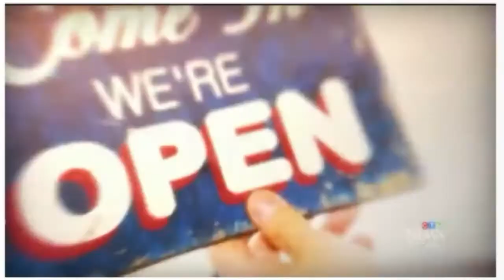Global Atheist News 0502 2022 IS leader dead. France criminalises 'conversion therapy', Whoopi sorry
This week’s headlines:

1.  Islamic State leader Abu Ibrahim al-Qurayshi was killed in Syria
2 A Haringey teenager accused of Jewish hate crime was remanded in custody
3. Iran is accused of sowing Israel discontent with fake Jewish Facebook group
4. A new French law to criminalise 'conversion therapy' is passed
5. A US woman is held for leading a female IS group
6. The Canadian 'Freedom convoy' hits Parliament Hill, demanding an end to vaccine mandates
7. Whoopi Goldberg's 'sorry' over her Holocaust remarks
8. An Australian Christian school demands parents sign a contract that allows it to expel students who come out as gay
9. Meredith Doig invites the Attorney-General Michaelia Cash to attend an RSA meeting
10. Opening prayers are removed from a Council in Australia